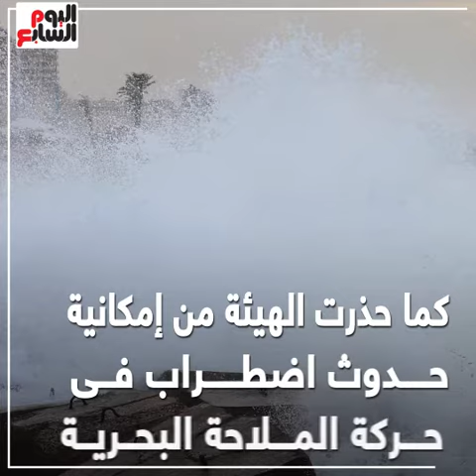طقس اليوم.. انخفاض فى درجات الحرارة واضطراب بحركة الملاحة